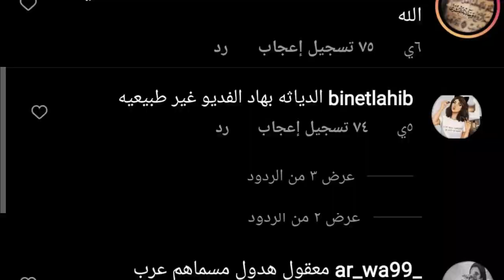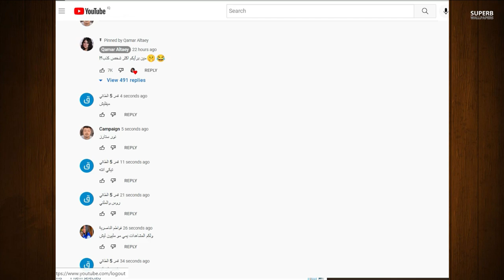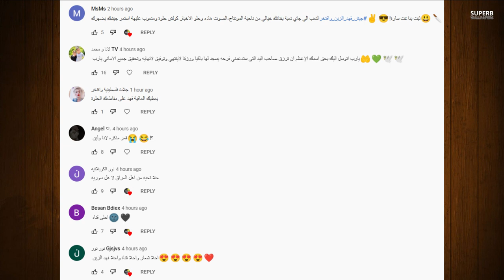تهجم قمر الطائي على نور ستارز ورقص شيرين بيوتي رقص شرقي واحمد ابو الرب يحدد موعد زواجه من صبا ومشكلة